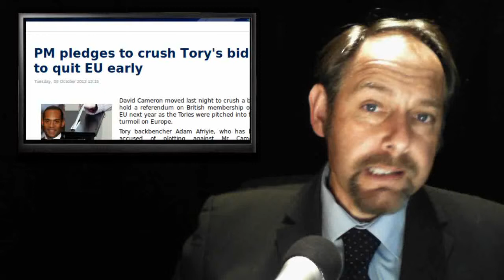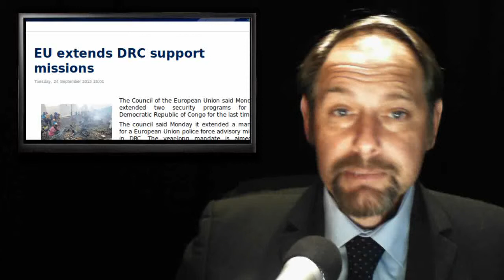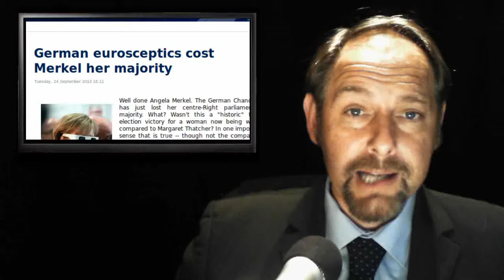Congo Wonga - Referendum 2014 - Ireland Assimilated - Power Blackouts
Today's stories:

1. PM pledges to crush Tory's bid to quit EU early

2. Abolishing the Seanad will put us firmly under the EU's control

3. EU extends DRC support missions

4. German eurosceptics cost Merkel her majority

5. Millions of Britons face winter power cuts